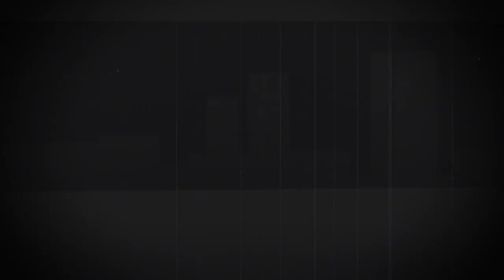Decksplash Announcement Trailer | Splatoon crossed with Tony Hawks!!!